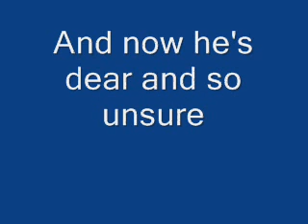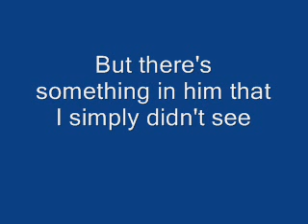Pedro singing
It's me one more time.